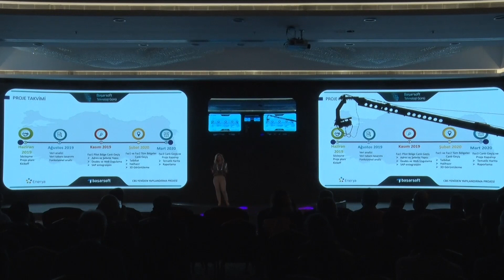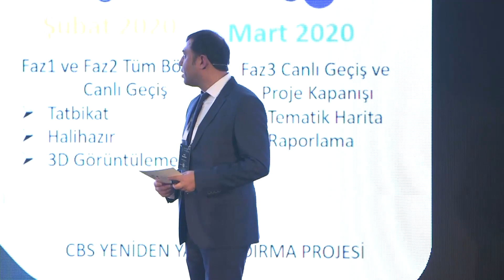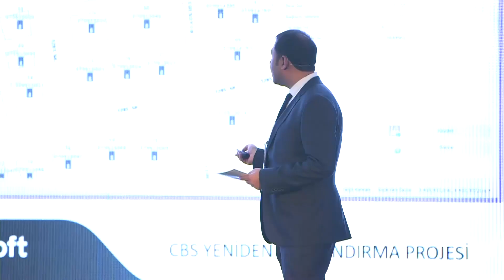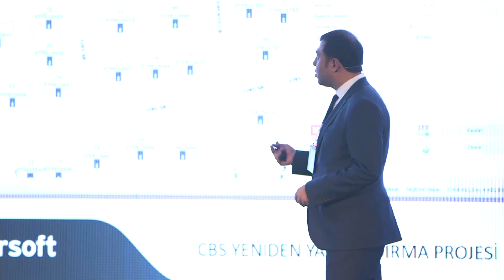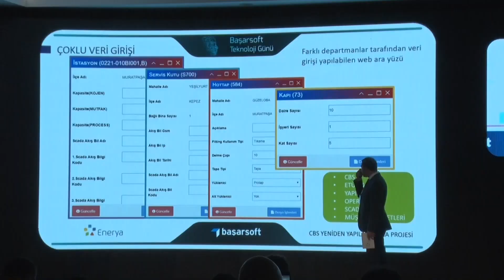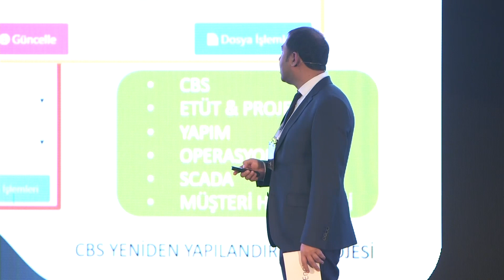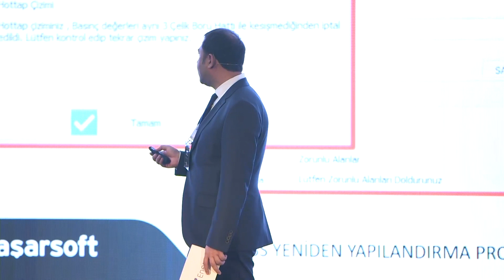Seda KARALI - Aziz PEKDEMİR - CBS Yeniden Yapılandırma Projesi